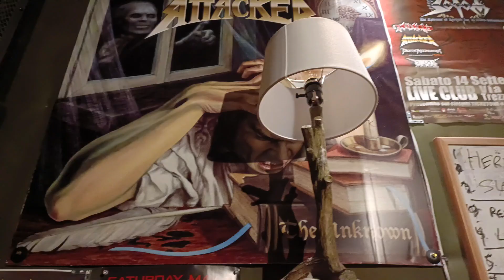Attacker Rehearsal room in Jersey 22-9-2024